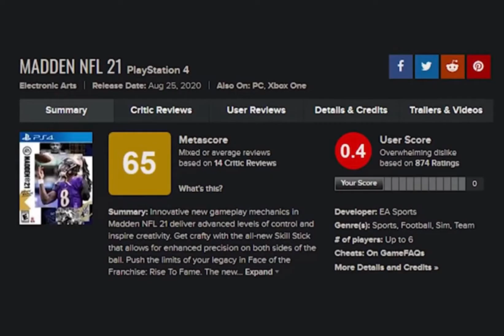Madden 21 in a nutshell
2k is better than EA change my mind...